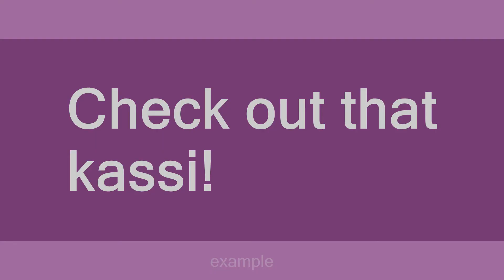kassi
Slang flashcards: